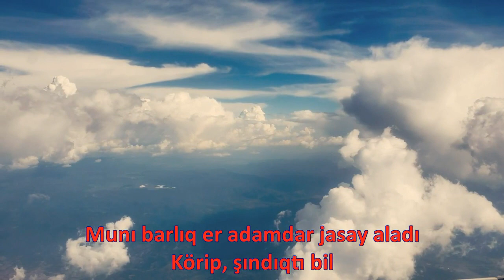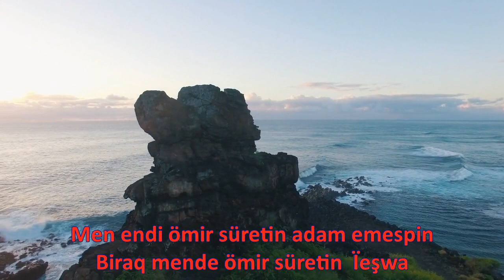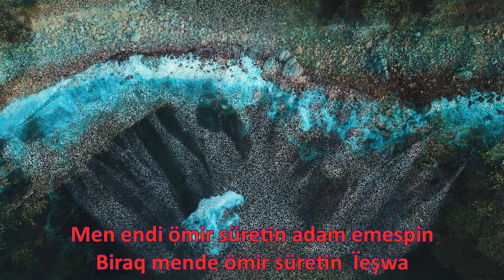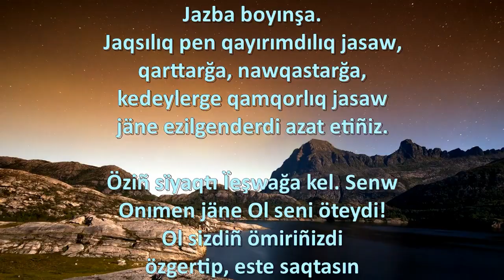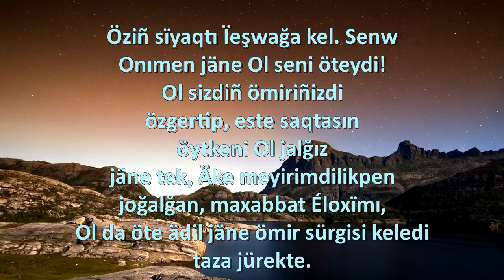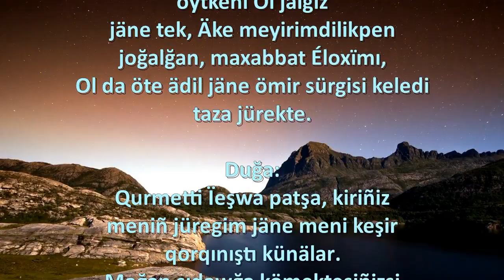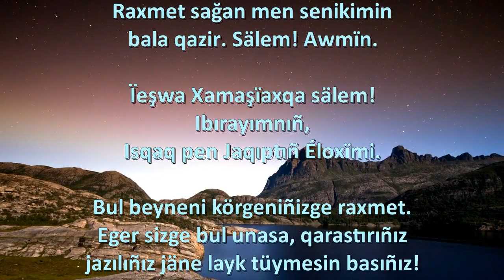Get all excited Medley (Kazakh)2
Éloxïmnıñ balası bolw öte jaqsı jäne qwanıştı! Biz barıp, älemge Onıñ süyispenşiligi men ädildigi twralı aytwımız kerek. Ol bizdiñ ömirimizge qanday jaqsı özgerister äkelgeni twralı aytwımız kerek. Ärqaşan problemalar, qorqınış, şatasw jäne köz jası twralı aytw öte köp waqıttı aladı. Ol bizdiñ tiri Patşamız. Ol men ulımın jäne biz Onı bükil ulılığımen körgimiz keledi. Ol – Jumaqqa aparatın jol, biz Onı bïikke köterwimiz kerek! Kez-kelgen waqıtta biz özimizde ölwimiz kerek, al Ïeşwa Xamaşïax bizde ömir sürwi kerek! Keremet tegin tañdaw! Biz Onıñ bükil älemdi öz qolına alğanın jäne aspan men jerde ulı türde bïlik etetinin bilemiz. Ol är adamdı öz qolında!